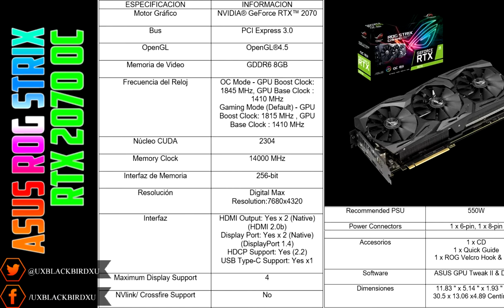| ASUS ROG RTX 2070 OC | UNBOXING Y MUESTRA SENCILLA EN ATS